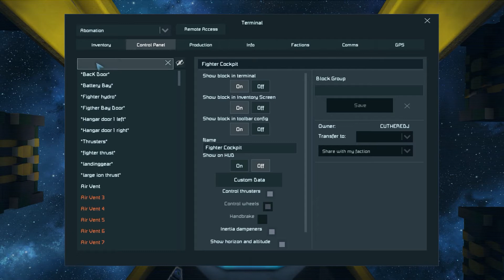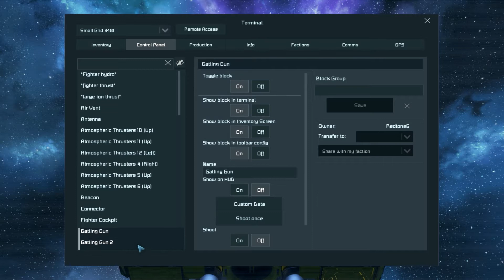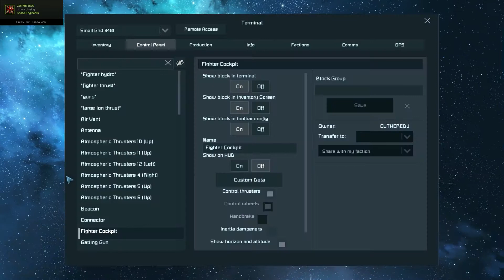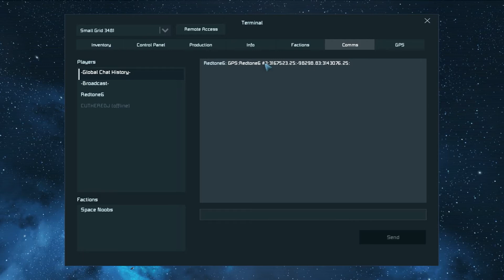Space Engineers season 5 #95: Let's say Hi!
Continuing our adventures in space with lots of building and derpery, we are now joined by redtone in an attempt to add some level of skill and knowledge to the team.